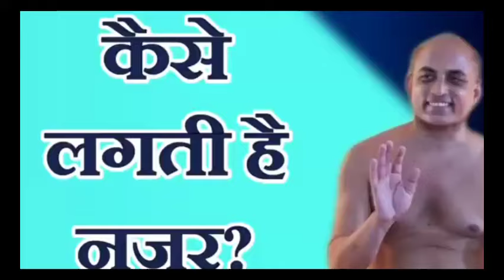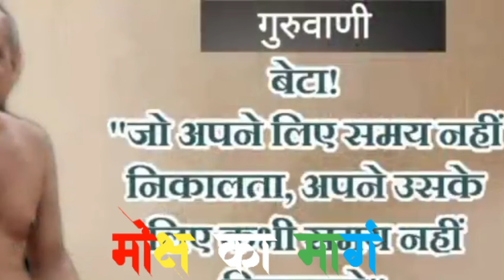कैसे लगती है नजर? मुनि श्री 108 प्रणम्य सागर जी महाराज